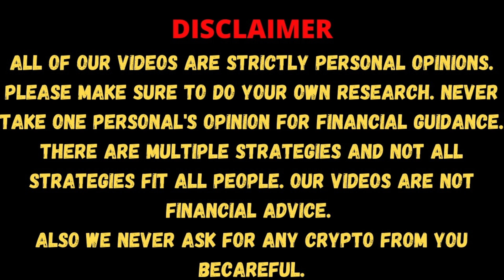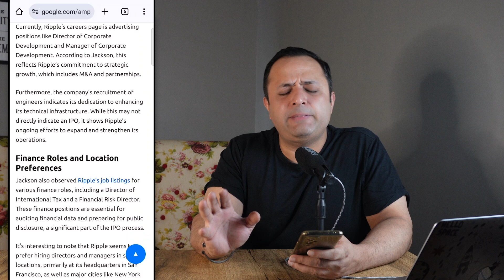Can XRP reach $18 🔥| Major Price Breakout Possible Bull Season 🤑| Price Prediction | Cryptocurrency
XRP is poised for a major run in the Cryptocurrency Market in the upcoming Bull Season, as it will be the first time it will enter Bull Season without any addition pressure specially from SEC and others. Ripple has been increasing partnerships world wide which is the utilizing their utility and also the growth overall. There have been news that Ripple might come out with an IPO Sooner than later.

With all those narrative in mind we will try to figure out how high can XRP go in the upcoming Bull Season specially with the entire Crypto Market also growing to what is assumed to be a $7Trillion - $10Trillion. Let's see what is in store for us in XRP.

CRYPTO UPDATES - We shoot daily videos on different Crypto's regarding their latest news, updates and their roadmap. We also cover Top Crypto (BTC,ETH, XRP) , Altcoins (ADA, MATIC, Polkadot, Chainlink), Blockchain, Web3, Metaverse (Sandbox, Decentraland), Storage (Arweave, Filecoin), Meme (Shiba INU Coin, Floki, Dogecoin)  and different Categories of the Crypto's in the Market.

Other Topics Covered in this video:
- XRP Price Prediction 2025: Will XRP Reach New All-Time Highs?
- Analyzing XRP Price: Is a Bullish Rally Imminent?
- XRP Price Forecast: How High Can XRP Go in the Next Bull Run?
- Expert Analysis: XRP Price Prediction for the Coming Months
- XRP Price Analysis: Key Factors Influencing XRP's Future
- XRP Price Prediction: Bullish Trends to Watch Out For
- The Future of XRP: Price Analysis and Predictions
- XRP Price Prediction Explained: What to Expect in the Market
- XRP Price Forecast: Is Now a Good Time to Invest in XRP?
- XRP Price Analysis: Assessing XRP's Performance and Trends